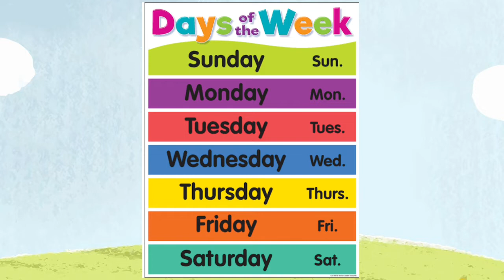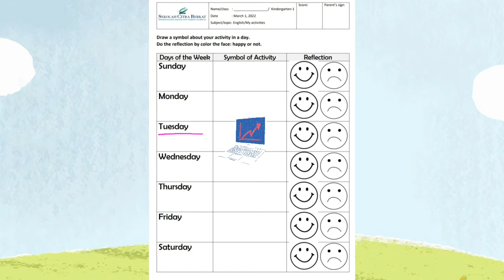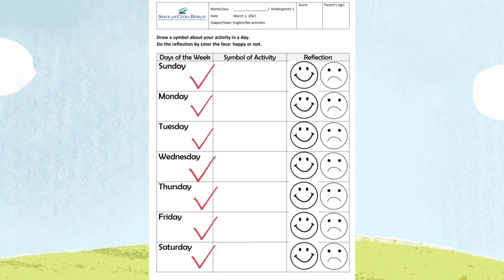English - Kindergarten 1 - My Activities